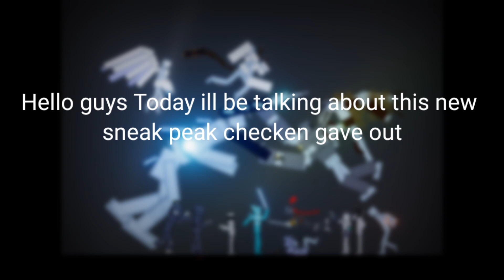Ability Wars Sneak Peaks!!